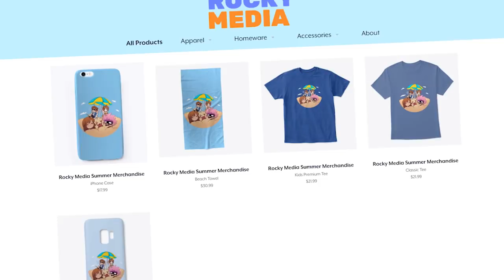Turning my FRIENDS INTO PIGS !? - Daycare (Minecraft Roleplay)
►Episode - Turning my FRIENDS INTO PIGS !? - Daycare (Minecraft Roleplay)